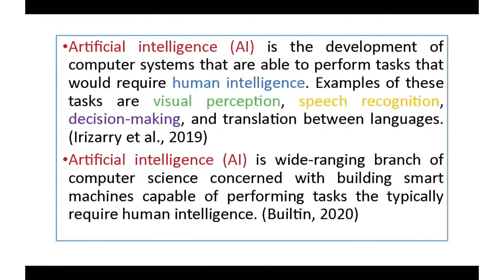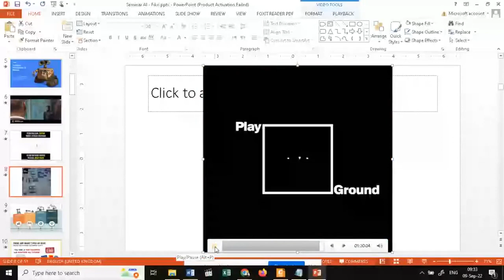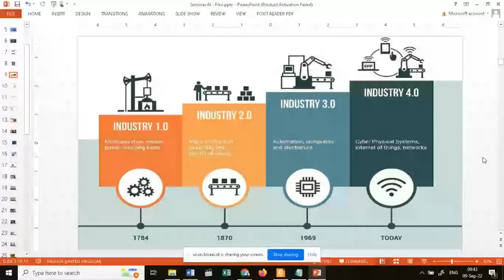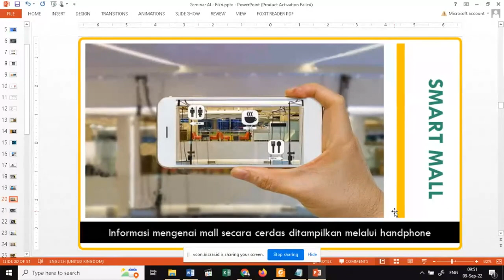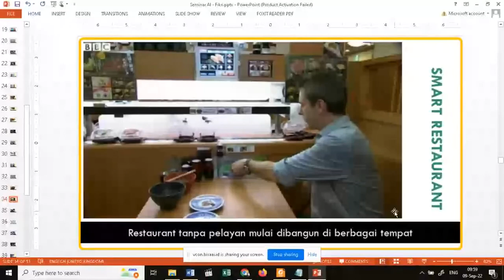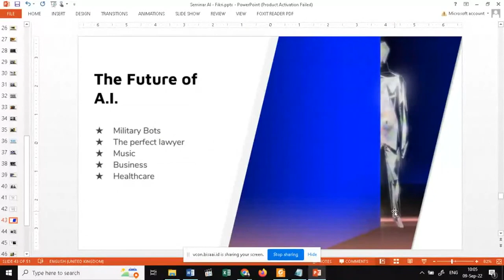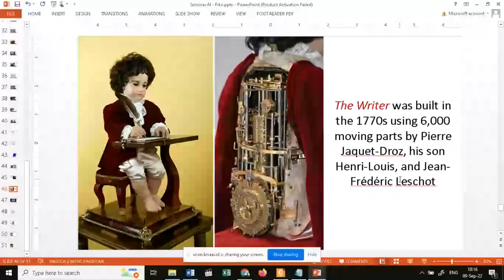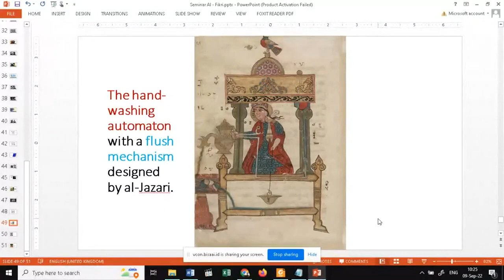Artificial Intelligence : Past and Present | Muhammad Fikri Hidayattullah, S.T., M.Kom.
Artificial Intelligence : Past and Present

Webinar yang membahas embrio AI dari abad ke-7 beserta teknologi terkait. Berlanjut ke perkembangan AI di masa Rene Descrates dan Alan Turing. Tak lupa juga disinggung AI di Revolusi Industri 4.0 dan prediksi AI di masa depan, Dengan :

Narasumber :
Muhammad Fikri Hidayattullah, S.T., M.Kom.
Dosen Prodi Teknik Informatika Poltek Harber